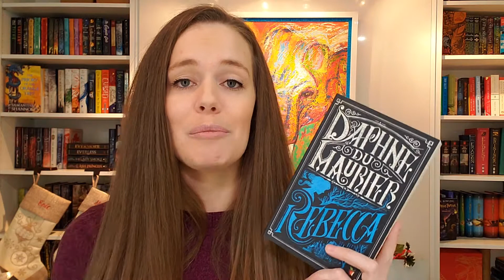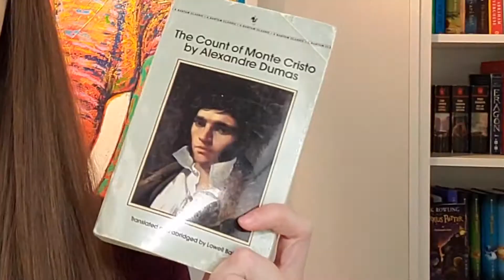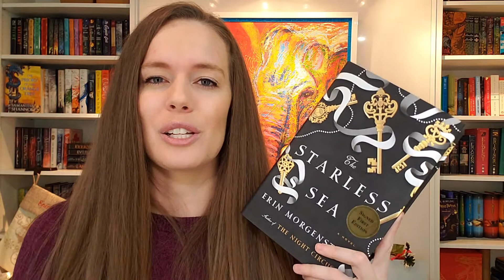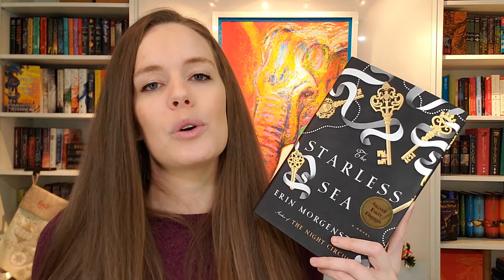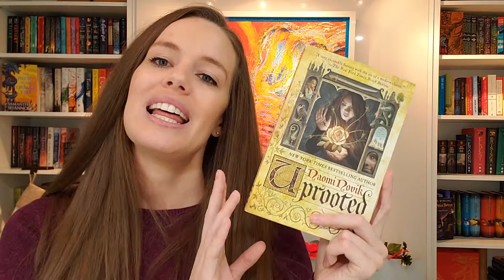My Favorite Standalone Books Ever ✨ 2020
Here are my favorite standalone books as of right now! Tell me yours down below in the comments!